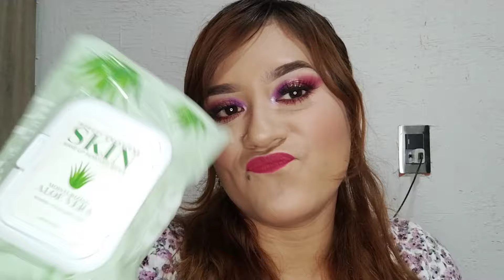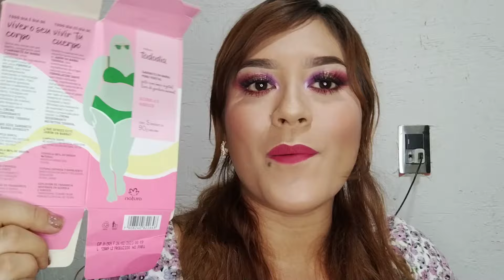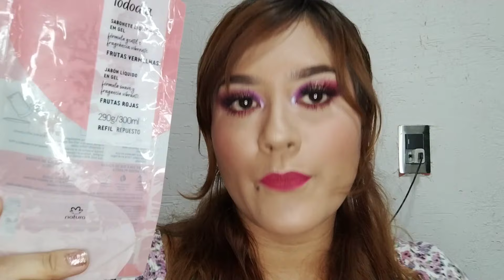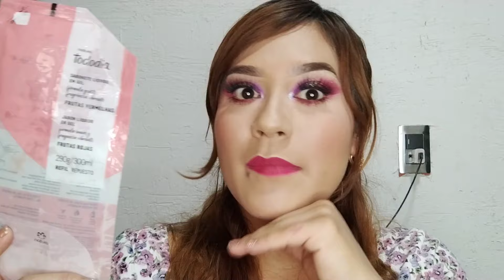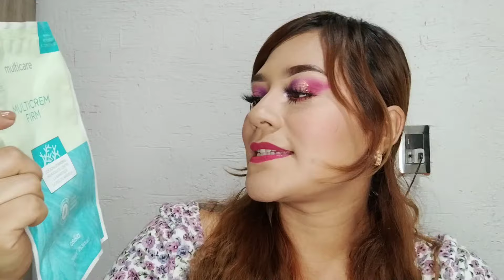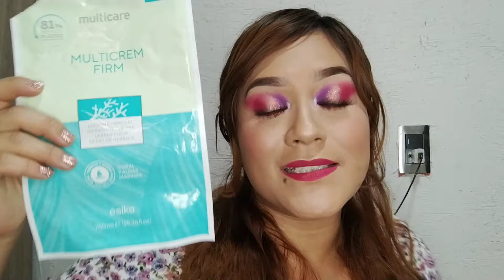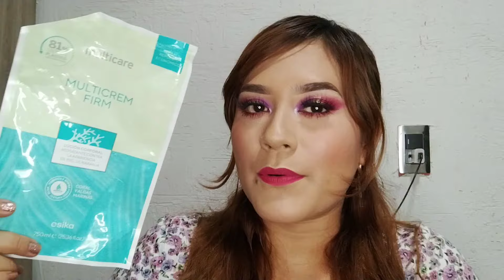Productos terminados Vol. 10 😱| •PARTE 1• (ahora sí se me junto mucha basura) 🗑️🤭